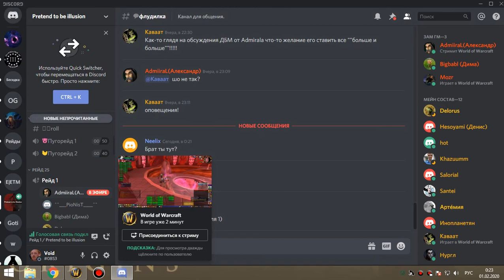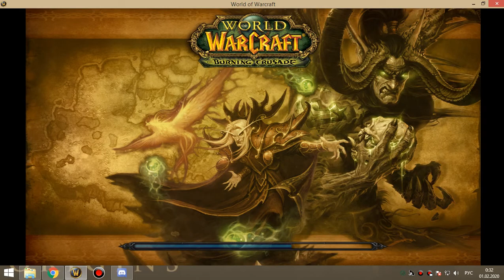14 Освоение алара